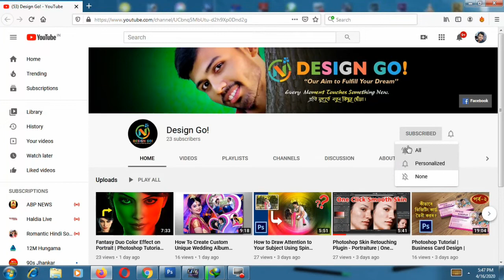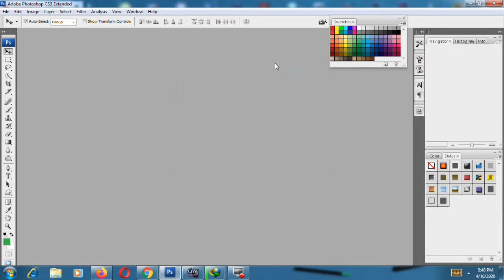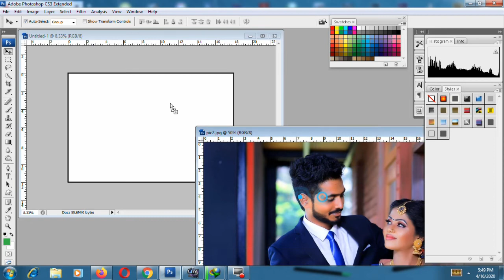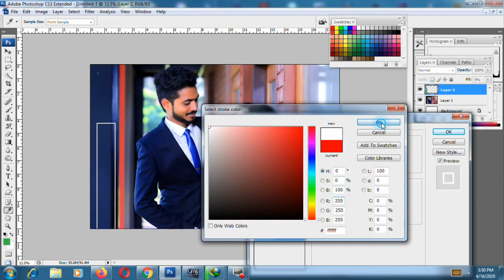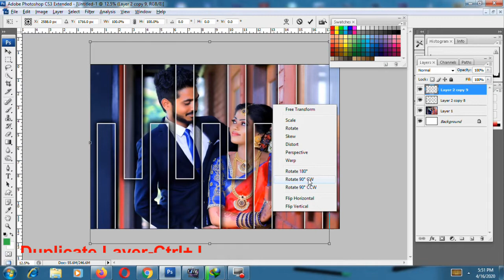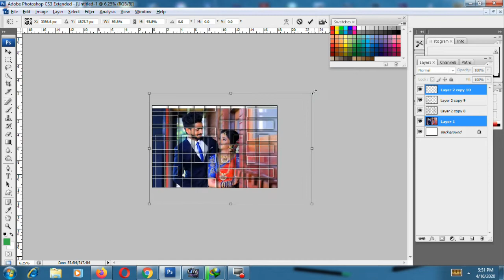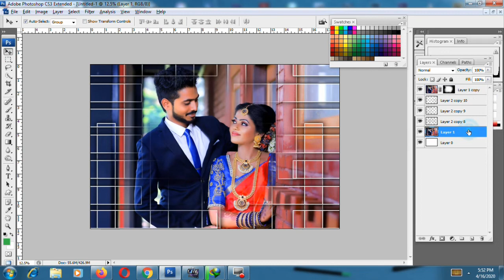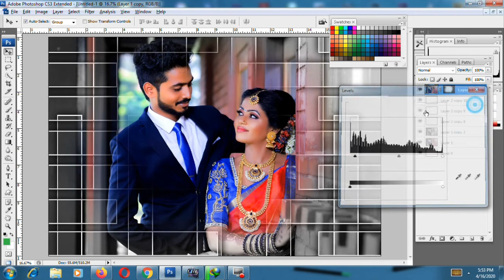How To Create Custom Unique Wedding Album Design 18x12 page in Photoshop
Here in this video, I teaching you How To Create Custom Unique Wedding Album Design 18x12 page in Photoshop Bengali language video tutorial with complete detail.

If you're an album designer so this Bengali video tutorial of how to create custom unique wedding album design 12x36 sheets in Photoshop it will very helpful to you.